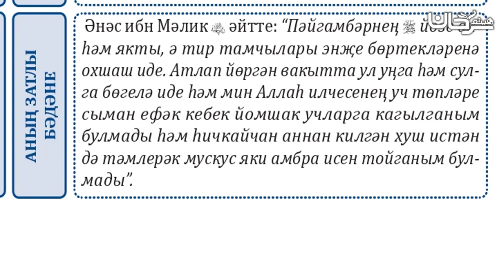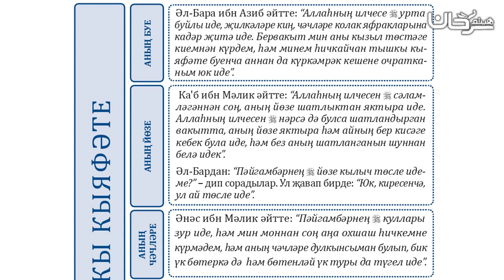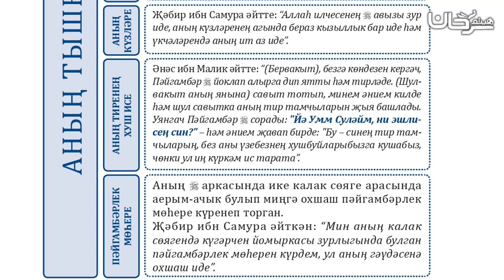RU-TA 󠁲󠁵󠁴󠁡󠁿04/05 Пәйгамбәрнең тышкы кыяфәте